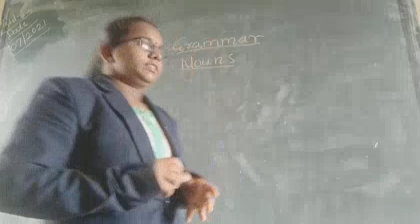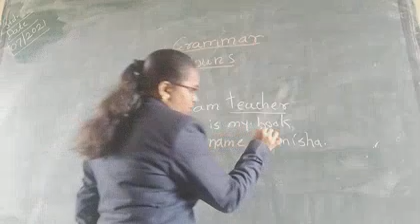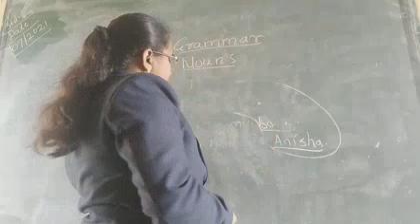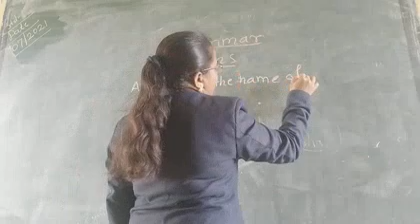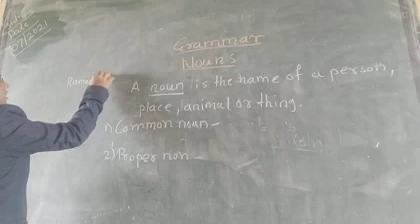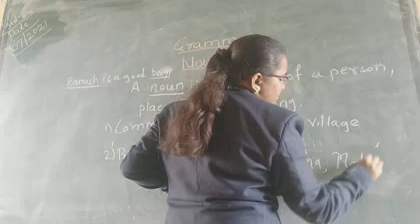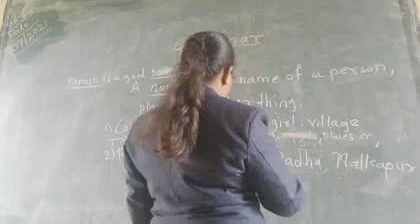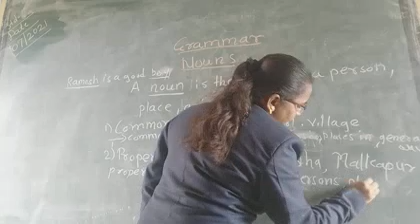Grammar std 3rd